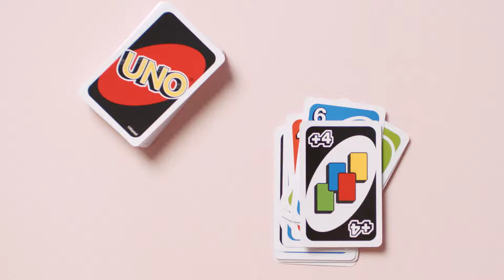UNO® : 50 χρόνια φέρνει τους ανθρώπους πιο κοντά!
Το UNO, για τον εορτασμό της 50ης επετείου του, παρουσιάζει νέες σειρές καρτών:

UNO Premium 50 Χρόνια – Επετειακή έκδοση σε συσκευασία deluxe-box με αποκλειστικό νόμισμα για την 50η επέτειο
UNO Sustainable - Μια 100% ανακυκλώσιμη έκδοση
UNO Minimalista - Νέα εμφάνιση για το UNO® από τον σχεδιαστή Warleson Oliveira
UNO Remix - Δημιουργήστε το δικό σας UNO (διαθέσιμο το Φθινόπωρο 2021)
UNO Triple Play - Διαθέτει ηλεκτρονική συσκευή με 3 στοίβες άχρηστων καρτών, συναρπαστικά φώτα και ήχους αγωνίας και έκπληξης (διαθέσιμο το Φθινόπωρο 2021)